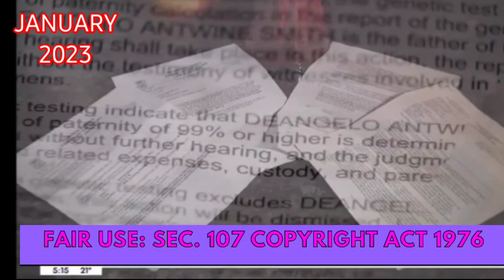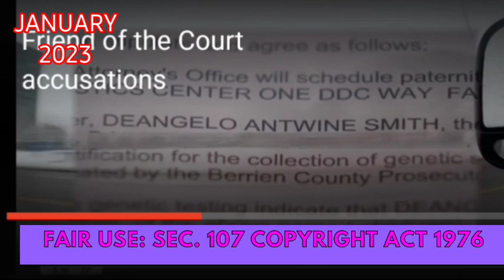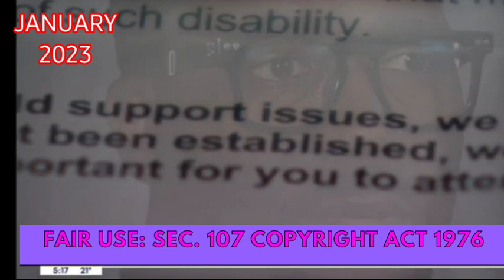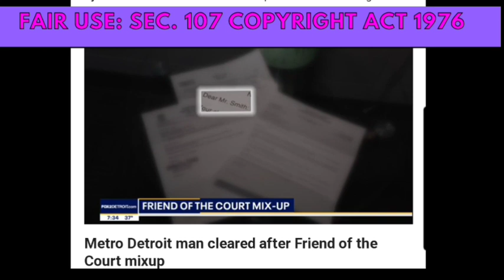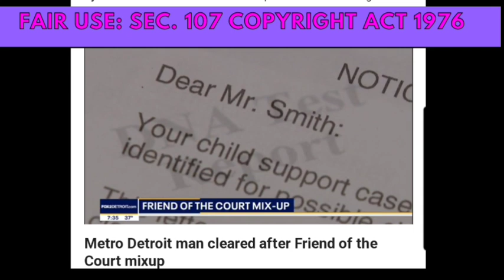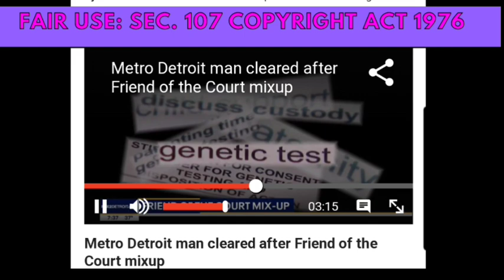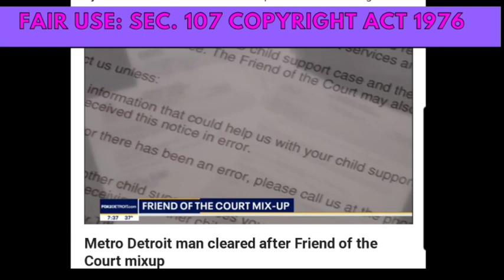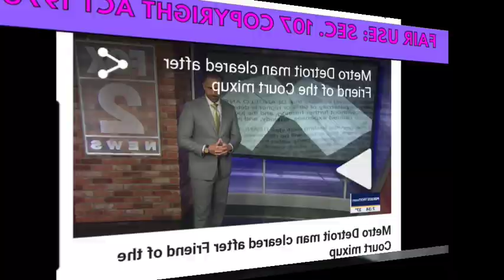Why This Michigan Man is Fighting for Child Support Reform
Michigan Man Takes on Broken System: Will His DNA Test Change Everything?
DNA TEST UPDATE -MICHIGAN MAN FIGHTS FOR CHANGE IN THE CHILD SUPPORTS BROKEN SYSTEM